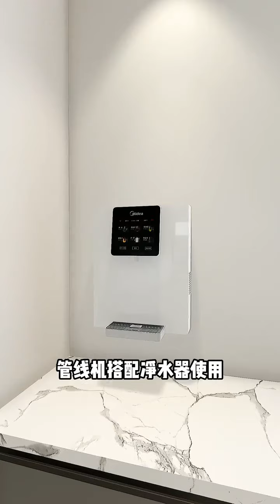全屋净水真的有必要吗60秒让你明明白白装修设计全屋净水厨房装修美的星河净矿净水器